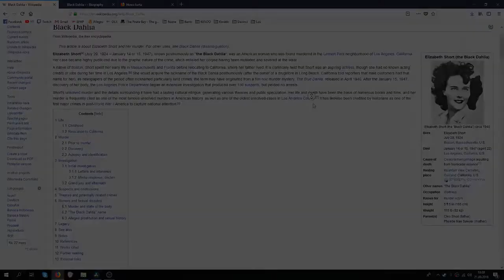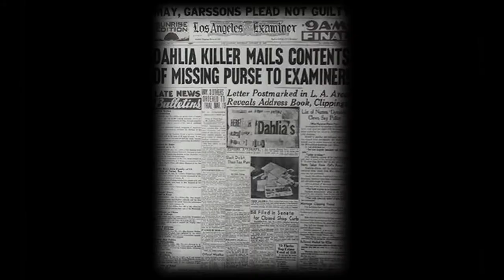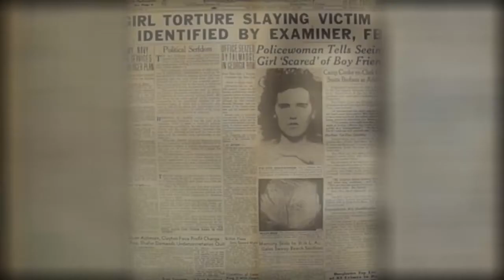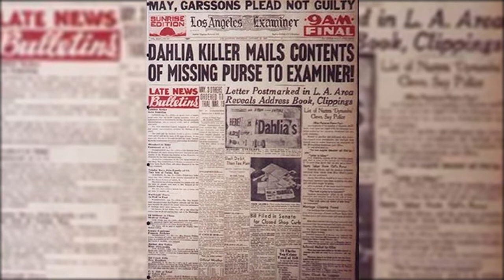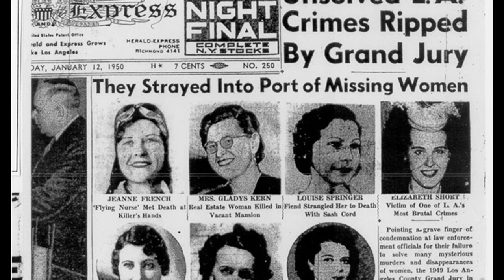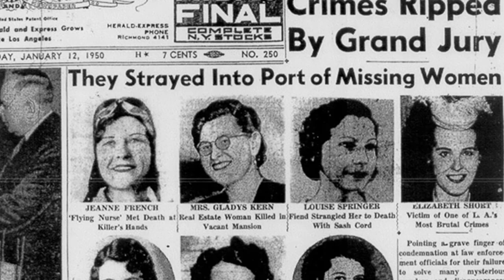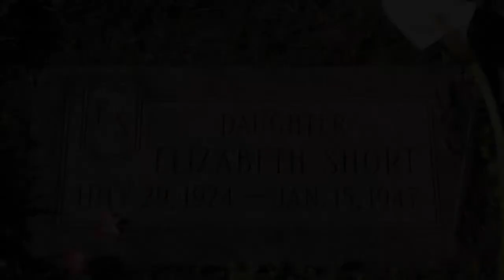Z Archiwum Dreszczy | Czarna Dahlia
UWAGA DRASTYCZNE SCENY!
Odcinek o niewyjaśnionym, brutalnym morderstwie Panny Elizabeth Short...